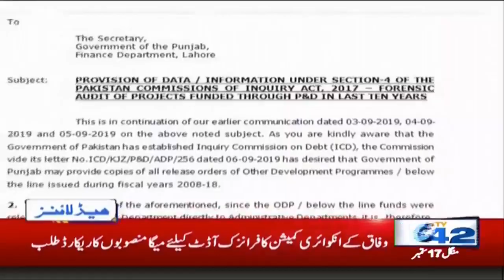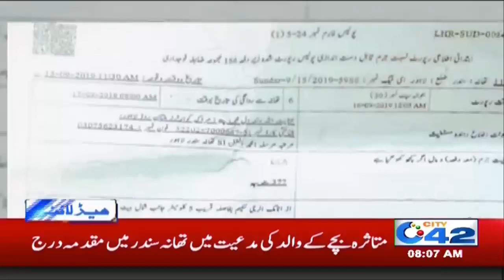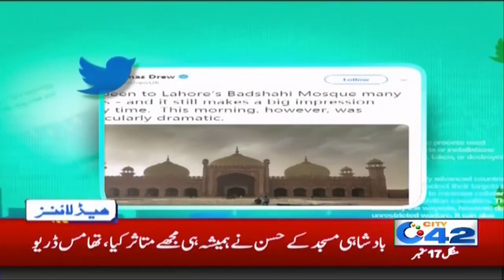News Headlines | 8:00am | 17 Sep 2019 | City 42